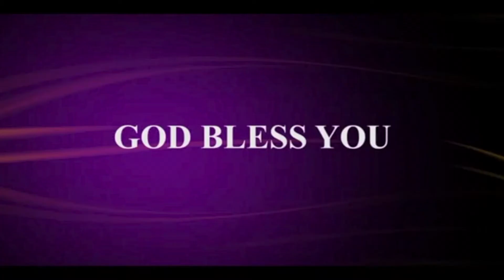ప్రభువైన యేసుక్రీస్తు దర్శనం ఏంటో తెలుసా?!SATYANIVAS FJCC,HYD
Sir Christopher Ren గారు కట్టే గొప్ప మందిర నిర్మాణములో పాలుపొందిన వారికే అంత అతిశయం ఉంటే ప్రభువైన యేసుక్రీస్తు కట్టే సంఘములో ఆయన జతపని వారమై ఉంటున్న మనం ఇంకెంత అతిశయ పడాలి?